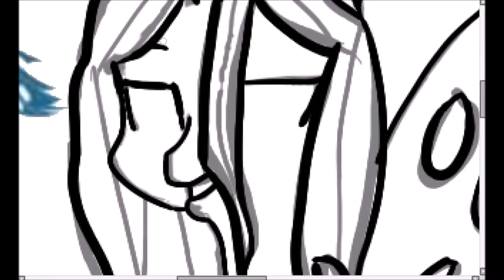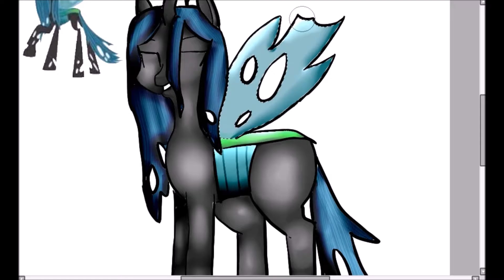Queen Chrysalis [Mlp Speedpaint]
Please check out the song